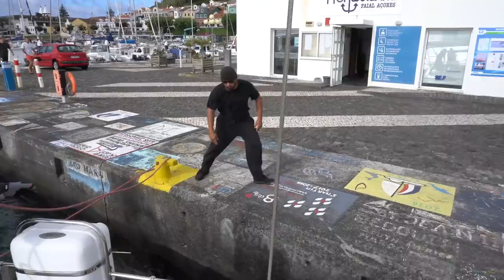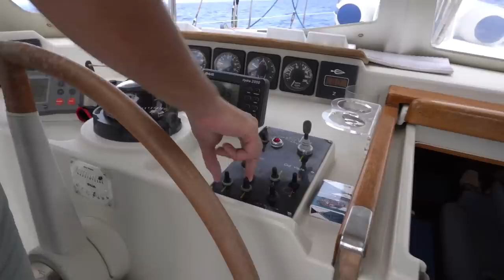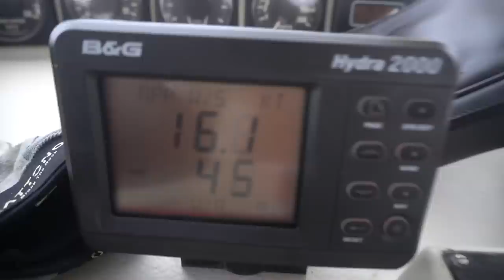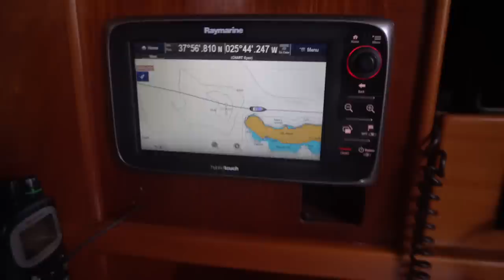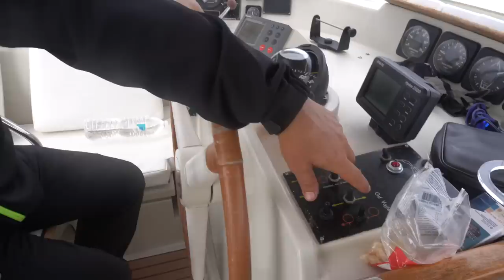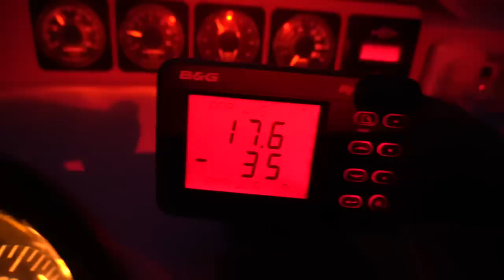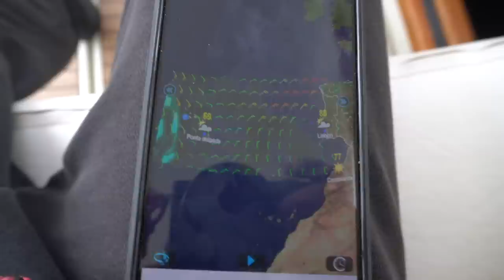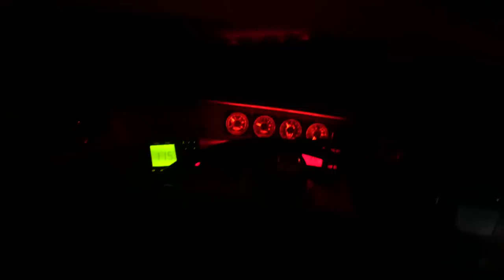Переход из Азор в Марокко. Лодка Amel Super Maramu 2000. Часть 1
Друзья, после небольшого перерыва вашему внимания представляем новую серию на нашем канале о кругосветке Капитан Герман. Вы уже видели подготовку лодки к переходу и вот первая часть видео: Переход из Азор в Марокко. Лодка Amel Super Maramu 2000.